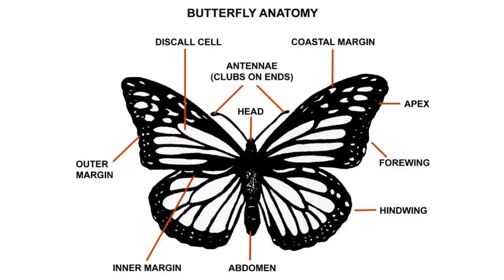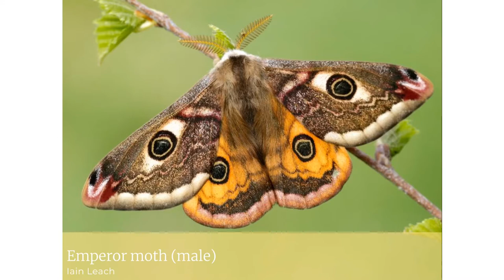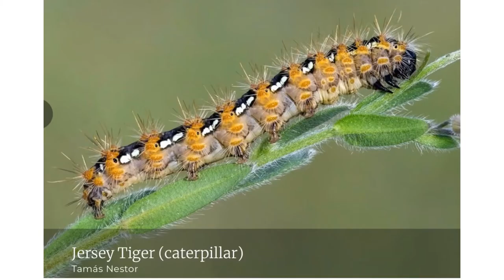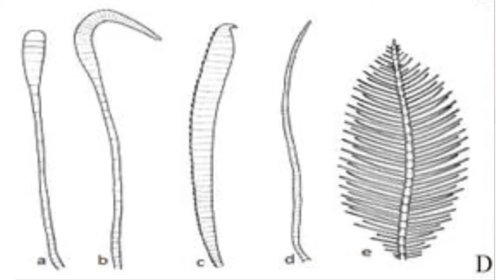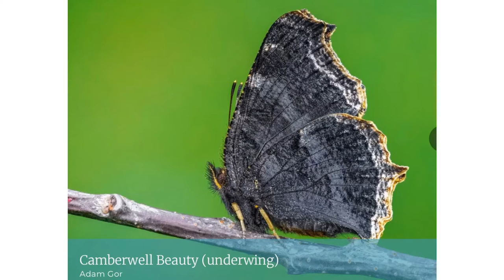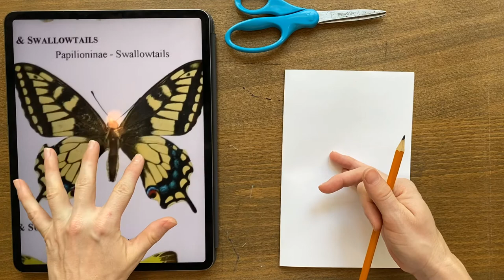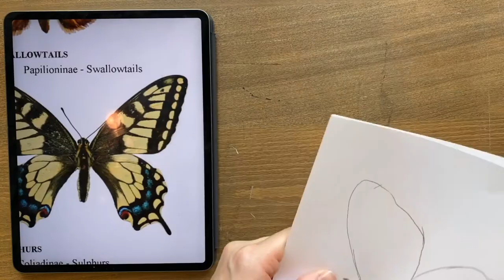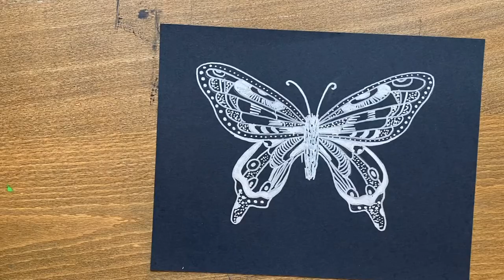Draw Stylized Butterflies with Mrs. Beer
You will need white cardstock, black cardstock, a silver Sharpie marker, a pencil, eraser, and scissors. You made need tape for a few minutes to secure the template you make for easier tracing.